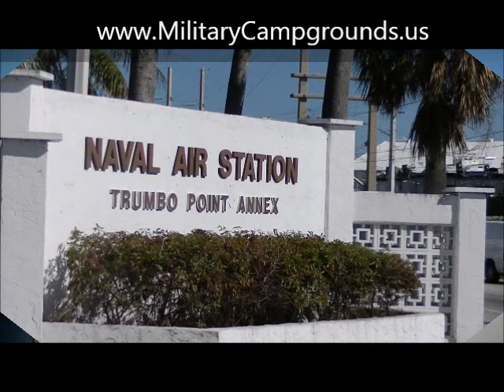Video tour of Naval Air Station Key West RV Park, FL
Video tour of SIgsbee and Trumbo Point RV Park at Naval Air Station Key West, FL. This RV Park is for U.S. military personnel only and IS NOT open to the public. Authorized users are Active Duty, Retired, 100% DAV, and DOD civilians. More information on this RV Park can be found